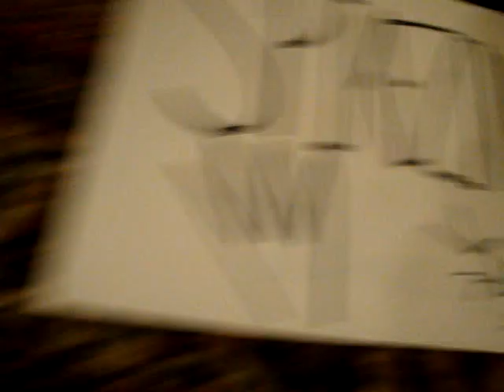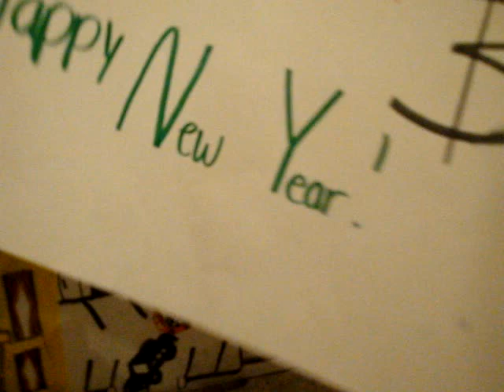SPIKEZILLA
my niece made this video